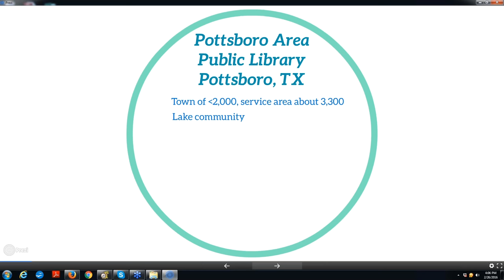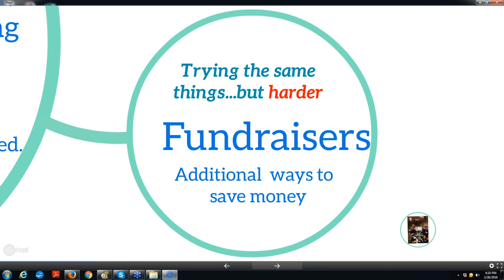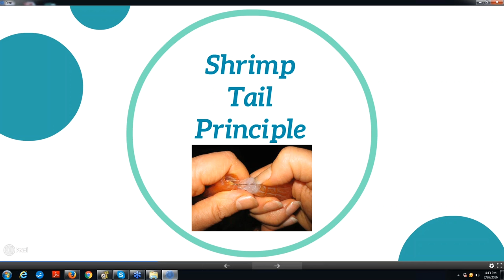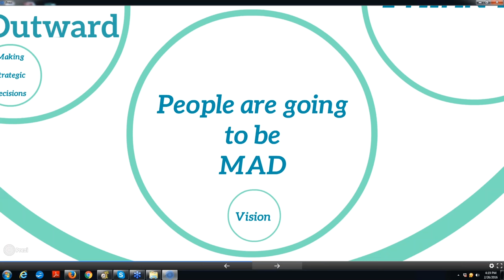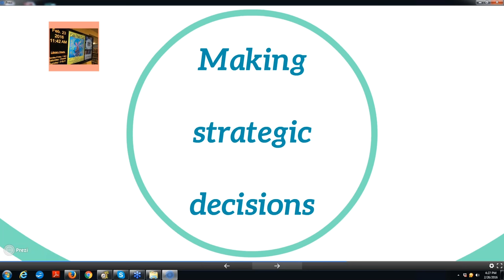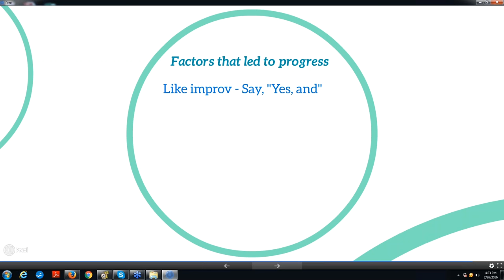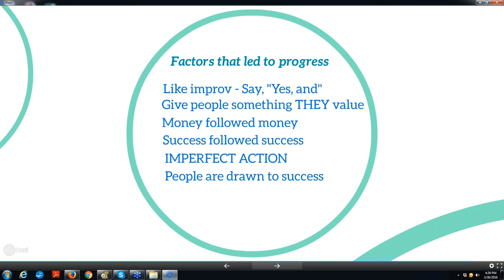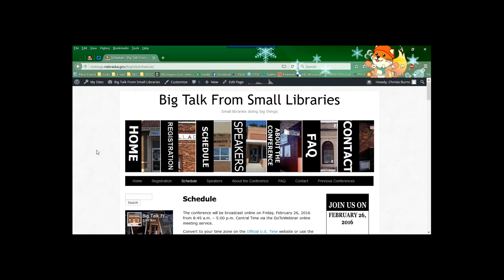Big Talk From Small Libraries 2016 - Flip The Script: Changing the Direction of the Library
Dianne Connery, Director, Pottsboro Area Public Library, Pottsboro, TX (Population served: 3,333)